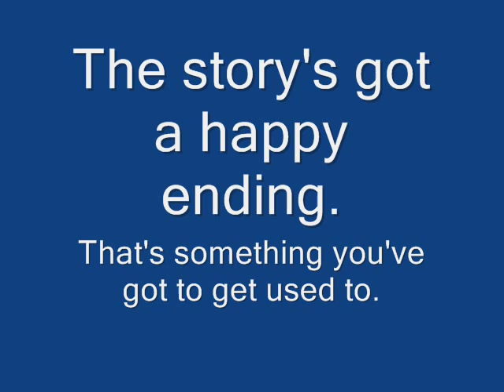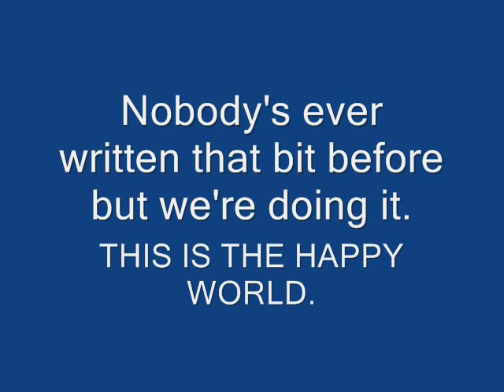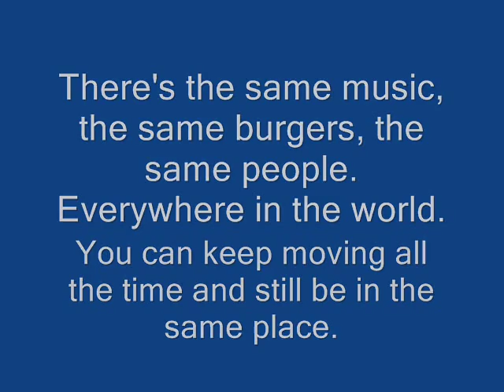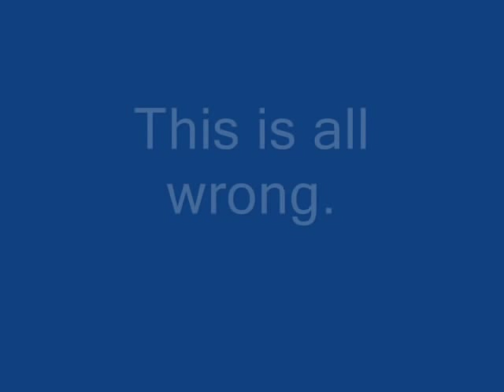SOME EXPLICIT POLAROIDS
GoLightly Theatre presents SOME EXPLICIT POLAROIDS by Mark Ravenhill and directed by Shane Carr as part of the Dublin Fringe Festival 2007.